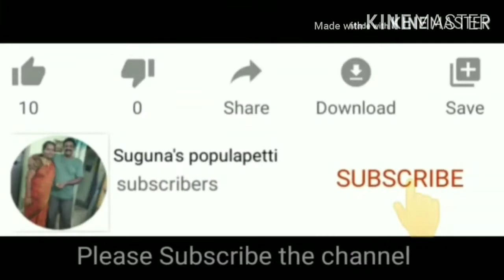Yummy Hotel Style Chilli Chicken | Chicken Recipe😋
In this video i have shown how to prepare a Yummy Hotel Style Chilli Chicken 😋